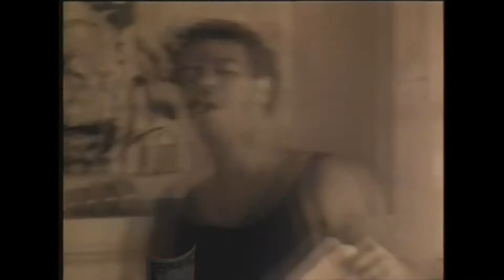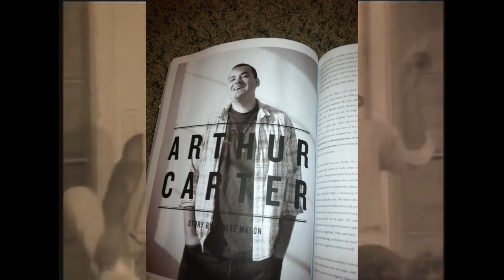SHJ Party Promo for Friday March 22 2013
Promo for SHJ Party on Friday, March 22 @10:45 PM
The Tower Theater SLC,UT